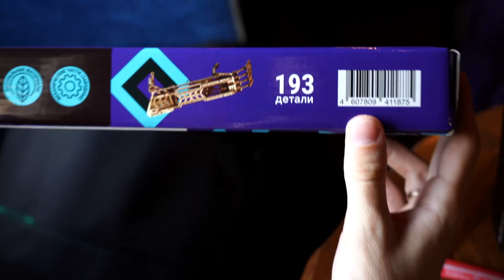1-я серия. Кража сейфа с помощью Механической руки DROVO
Креативная работа от творческих ребят блогеров "ЗЕБРА"

Они рассказывают страшные истории снимают и классно креативят.

Сегодня они сняли целую трех серийную историю с конструкторами DROVO для нас. Рассказав в ней о нескольких новинках.

Посмотреть на деревянные конструкторы и сборные механические модели представленные в данном видео, а также на другие классные модели вы можете на нашем сайте.
Заходите к нам на ANANAZA